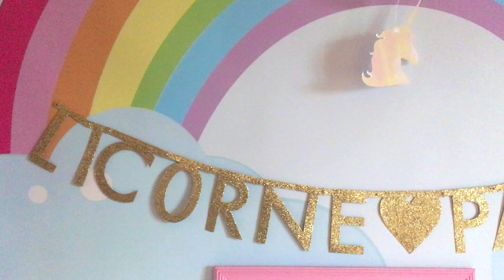PYJAMA PARTY LICORNE !